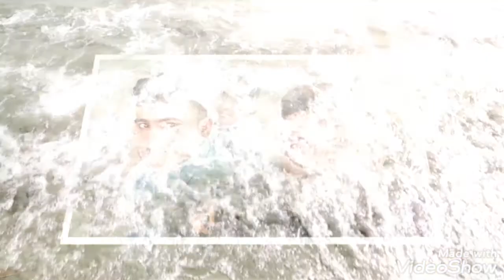Mukhtar Abbas bhatti beautiful new song